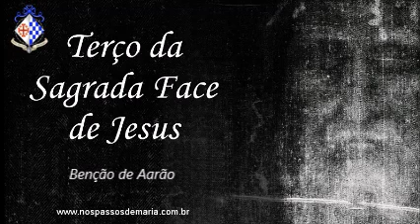Terço da Sagrada Face de Jesus – 17/10/2021